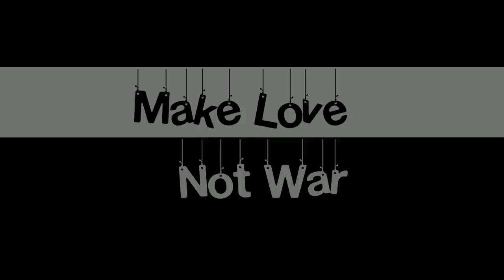Shocking INDIANS React To Bollywood Chapa Factory Part 1,2 & 3 | M Bros Reactions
Video Credit : Pakixah